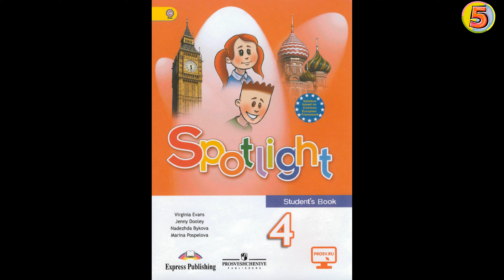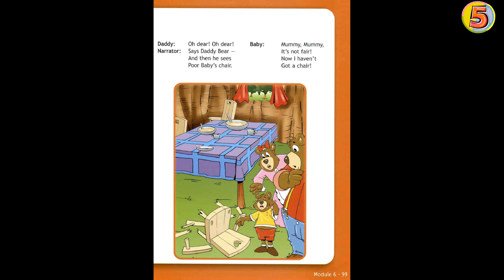Spotlight 4. Student book. Page 98. Goldilocks. Английский язык. 4 класс.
Goldilocks - a fairy-tale heroine who enters the house of the Three Bears and declares the possessions of Baby Bear to be ‘just right’, as compared to those of Father Bear and Mother Bear.

Златовласка - Лютик Золотистый!
Английский в фокусе. 4 класс. Учебник для общеобразовательных организаций. Страница 98.
Аудио Урок